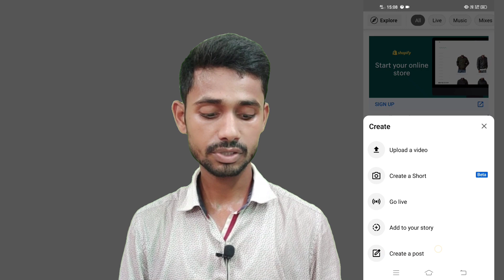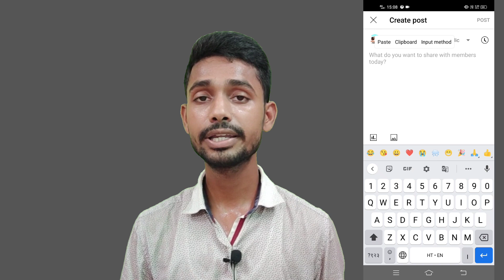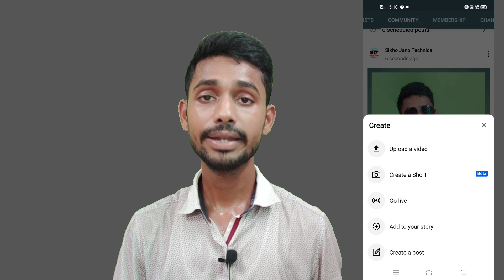How To Upload Photo On Youtube | Youtube Pe Photo Kaise Upload Kare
Thanks